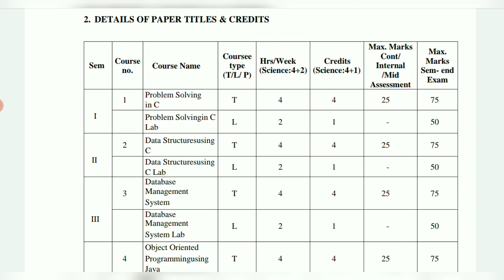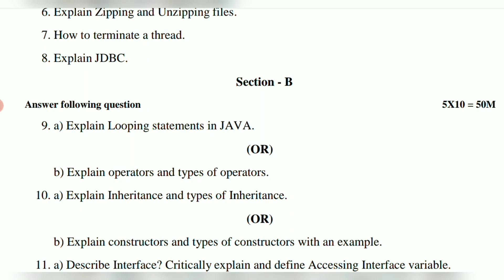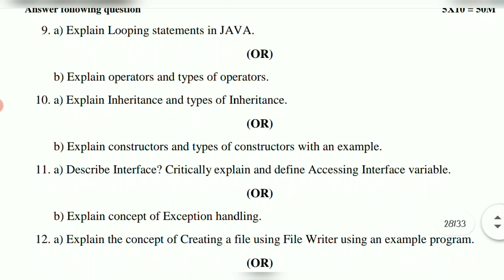Bsc sem 4 Computer Science Most Important Model Question Paper | Sem4 Computer Science Imp Questions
sem 4 Maths Paper 1 Real Analysis Model Question Paper